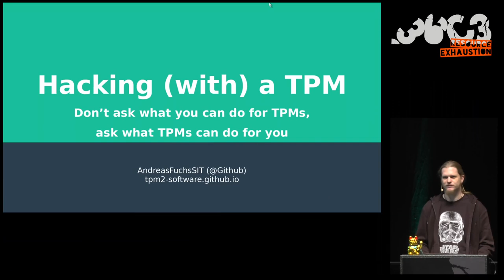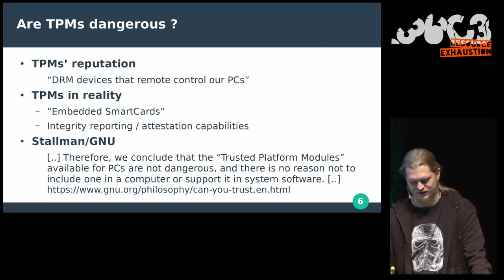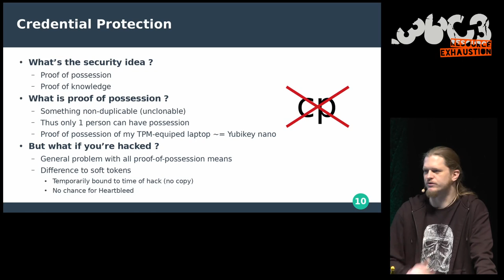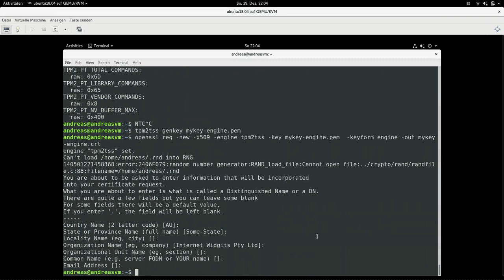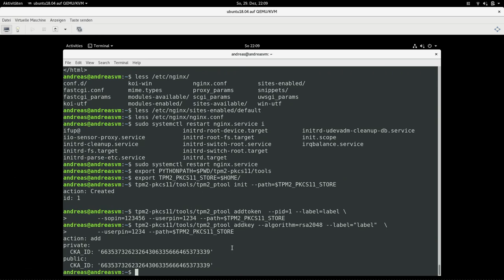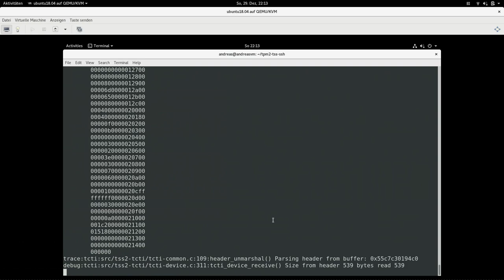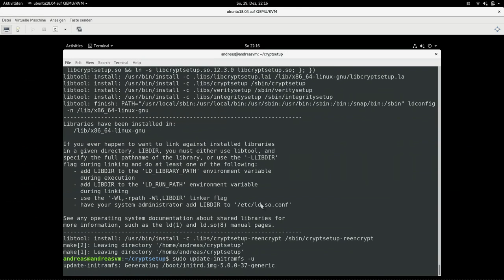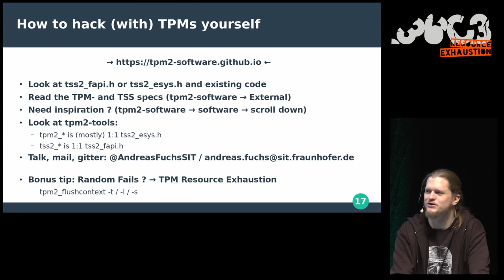36C3 - Hacking (with) a TPM - deutsche Übersetzung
Don't ask what you can do for TPMs, Ask what TPMs can do for you

Trusted Platform Modules (TPMs) are nowadays included in all consumer-grade devices. Whilst "the Trusted Platform Modules available for PCs are not dangerous, and there is no reason not to include one in a computer or support it in system software" (Richard Stallman, GNU) they have yet to gain wide-ranged adoption, especially for the daily needs of your average nerd.

This talk will introduce OpenSource software and use cases that are already supported and how your everyday nerd can benefit from those by security your personal credentials, securing your system credentials, encrypting your storage and detecting BIOS manipulations. This talk is based on the contributions. It will also give a quick rundown to debunk some myths and call for participation in the OpenSource efforts for supporting more use cases via TPMs.

TPMs provide several features. Most talked about are the capabilities to perform "attestations", i.e. to reliably determine the software (BIOS, OS, applications) that are running on a given system. Most commonly useful are its capabilities to act similar to a "built-in smartcard". It provides storage for keys and secrets on the device that can be protected by PINs, i.e. that are protected against bruteforce attacks. It further provides an encrypted swapping mechanism for such keys, enabling almost infinitely large storage for said keys.

With this range of features available at your average nerd's disposal, it would be a shame not to use them.

1. Securing your personal credentials
The most frequent application of TPMs stems from logging into other system. This includes ssh client logins or browser based https client certificates and becomes even more frequent when put into context with git+ssh, git+https, sftp or webdav. All these technologies and mostly all implementation support PKCS11 to allow storage of secrets on a smartcard. But SmartCards or Yubikeys require extra readers, occupy USB-slots, have to be carried around.

The tpm2-pkcs11 library allows anyone to seamlessly use the TPM instead of an external smartcard. This approach provides much higher convenience compared to smartcards and even compared to passwords, since you merely need a short pin instead of a username+vErys3cur3passwor! combinations. It maps the smartcards property of possession to possession of the device, i.e. notebook.

2. Securing your system credentials
Heartbleed is old but the principle problem of having keys lay around in RAM and disk is as relevant as it used to be. This is where the tpm2-tss-engine for OpenSSL comes into play. It allows the use of TPM-based keys for authentication via TLS (server and client side). Of course, if your system get's owned, it's owned, but once the attacker is gone (reboot, update, etc), you can be sure that he could not have copied the private key. Thus, no revocation or similar action is needed.

3. Encrypting your storage
Basically "BitLocker for Linux" is the keyword. By extending LUKS(2) and cryptsetup, we're enabling anyone to encrypt their disk and protect there data from bruteforce password guessing if the device or disk ever got stolen. This even provides a lot more convenience, since the TPM operations can be faster than the typical KDF'ing and you can work with PINs and short passwords instead of vErys3cur3passwor! ones.

4. Detecting BIOS manipulations
Talks and news about evil maids, government trojans installed at airport inspections and BIOS-based backdoors are present anywhere. The tpm2-totp project is a clone of Matthew Garrets tpm-totp that he presented at 32c3. It enable the user to authenticate not only the device to be theirs, but also if the BIOS and kernel are still in the same state as they were when they left it.

Most use cases are actually running code shipping with more and more distros.
The talk will give some deeper explanations into each of these and possibly some live demos.

Andreas Fuchs